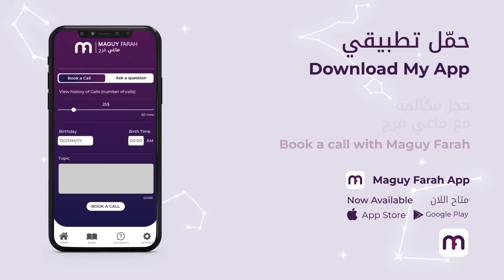ماغي فرح - برج الحمل - الأسبوع الاول من شهر شباط -٢٠٢٣ /Maguy Farah- Aries - Week 1-February 2023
ماغي فرح -  برج الحمل - الأسبوع الاول من شهر شباط - فبراير -٢٠٢٣ /Maguy Farah - Aries -Week 1- February 2023

21 آذار/ مارس/ March - 20 نيسان/ أبريل/ April

مواليد الدائرة الأولى (من 21 إلى 31 آذار/ مارس/ March)
مواليد الدائرة الثانية (من 1 إلى 10 نيسان/ أبريل/ April)
مواليد الدائرة الثالثة (من 11 إلى 20 نيسان/ أبريل/ April)

شاهد التوقعات الكاملة لـ الحمل  ٢٠٢٣ - Watch the Yearly Aries Horoscope for 2023